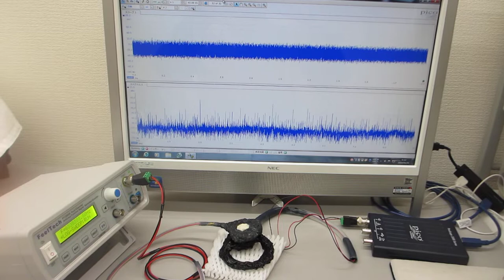メガヘルツの超音波システム（超音波の発振制御技術の応用）